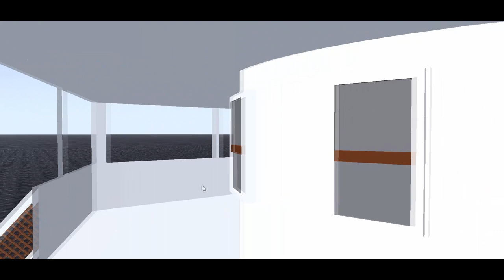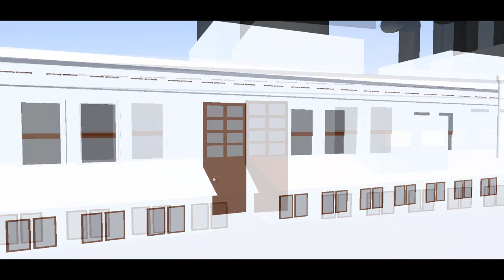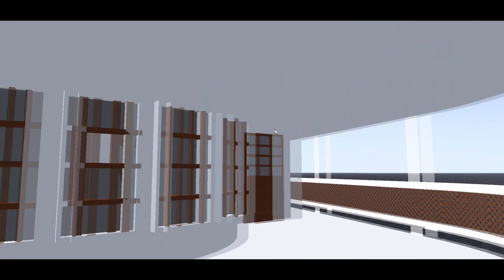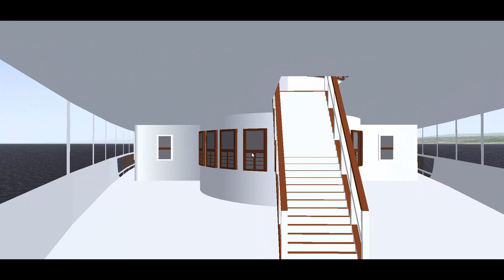Fictional Great Lakes Steamer Greater Cleveland in Vehicle Simulator and Virtual Sailor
This ship is based of the D&C Lake Lines Greater Detroit and Greater Buffalo that was built in 1924 in Lorain, Ohio and designed by Frank E. Kirby.  I decided to bring his design back from the dead and bring it to vehicle simulator and virtual sailor.